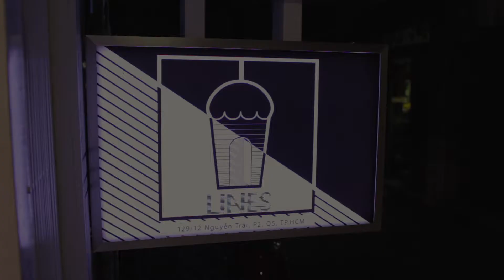LINES Milk Tea & Cofee - 129/12 Nguyễn Trãi, phường 2, Quận 5, tp. HCM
Đến ngay LINES Milk Tea & Cofee để gặp mặt trực tiếp Barista đẹp trai thanh, thanh lịch, vô địch khắp vũ trụ "Sơn mountain"

Nhân dịp khai trương: giảm giá lên tới 30%. đọc thêm pass: bạn anh Sơn đẹp chai, để được giảm thêm 10% nữa.